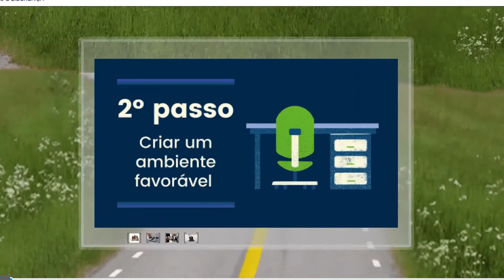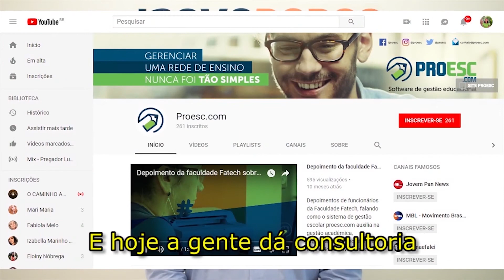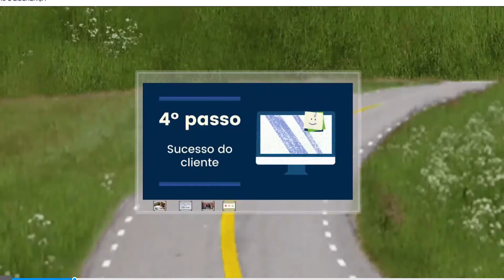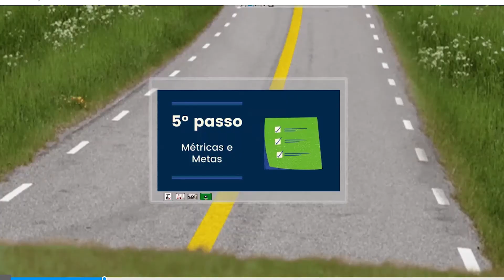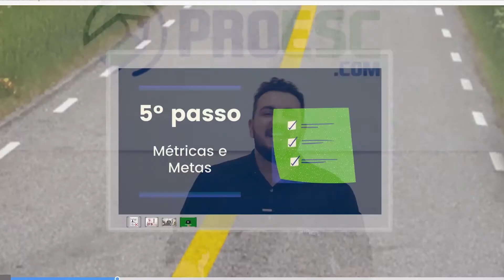Case Proesc.com - Passos que levaram a Proesc do Amapá para o Mundo | Start Amazonia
Nesse vídeo, o CEO do Proesc.com apresenta sobre todos os passos, dicas e depoimentos que levaram a Proesc, uma startup do Amapá, para o Brasil e outros países.

O Proesc.com foi desenvolvido em 2008 como um software especializado na gestão acadêmica e pedagógica de instituições de ensino. Com o passar dos anos, ele foi aperfeiçoada, inovou suas ferramentas de gestão para a educação e se consolidou nas áreas pública e privada na sua região.

👉 Quer entender como o Proesc.com pode ajudar sua escola ou curso a continuar suas atividades à distância?
Estamos juntos para que a educação não pare! 👩‍🏫🏡💚